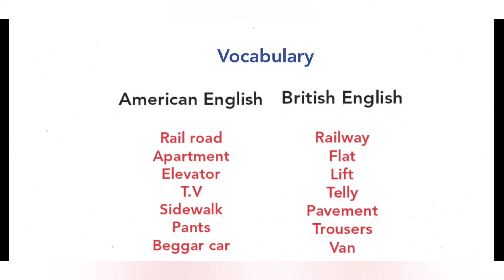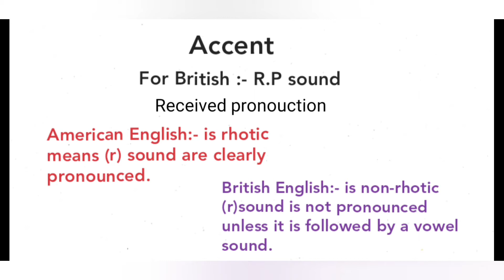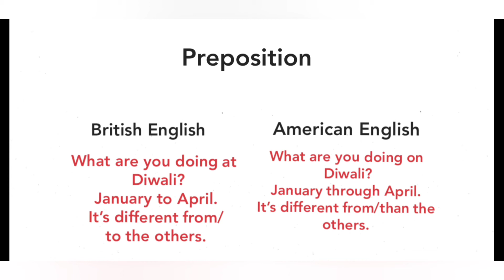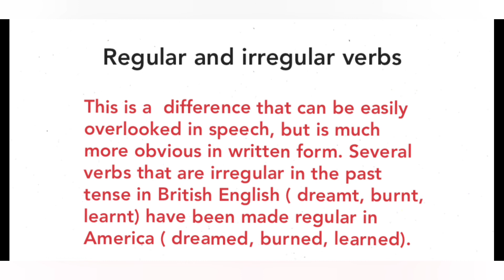Difference between American English and British English explanation in Hindi.